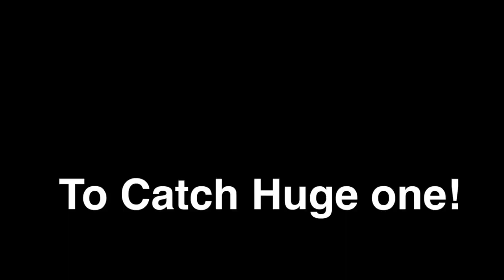King Fish Hunt in Fujairah UAE | Big fish on shore | malalaking king fish or Tanigue | Shore Fishing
My 2nd shore fishing in Fujairah United Arab Emirates.
Fujairah is the beautiful places to go for fishing because you will see a beautiful sea and surrounding of mountains!. Fujairah is one of the best camping site in the UAE. A total of 1 hour and 30 mins drive if you are living in Dubai.

Gear Set up
Rod : Tripple Cross (Major Craft)
Reel: Shimano Stradic FL 4000
Braid line: Varrivas pe#2
Leader line: Daiwa flouro carbon 40lb
Jigs/lures: Megabass Kanata (Spotted Blue Pink)